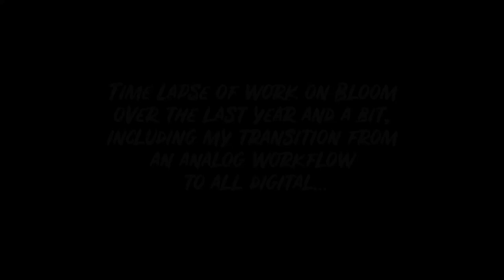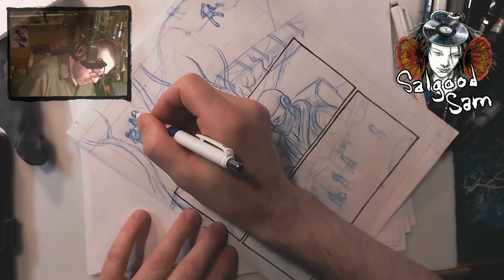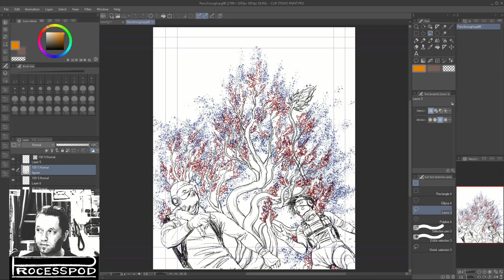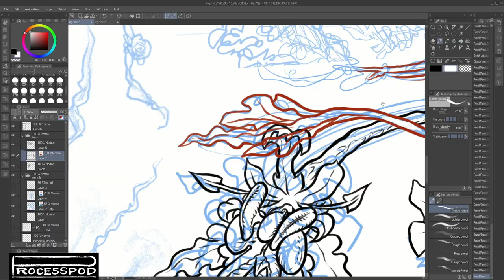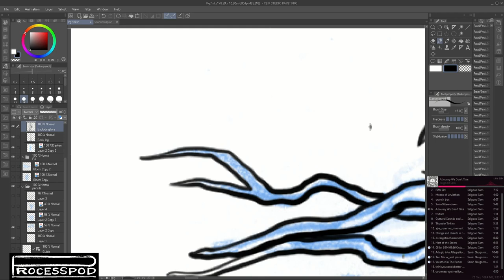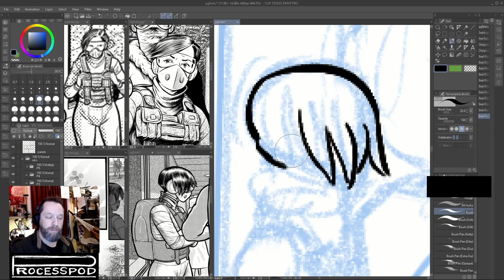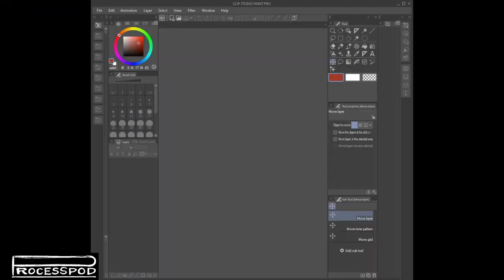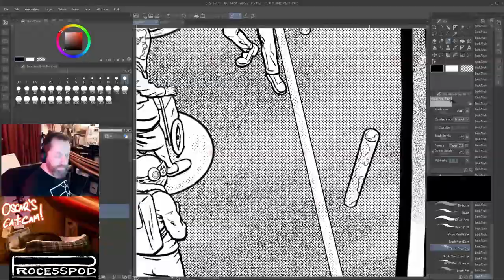Time Lapse of WIP on Bloom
Grabbing footage from lives streams and bunding hours of it together here at 1000x real time or more, set to some of my own tracks.